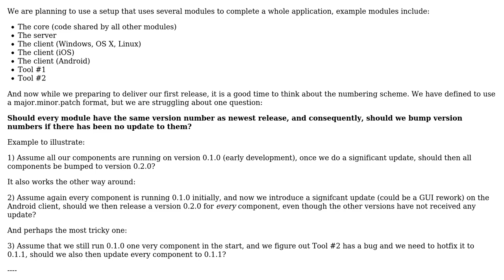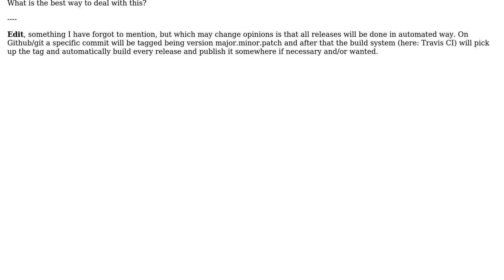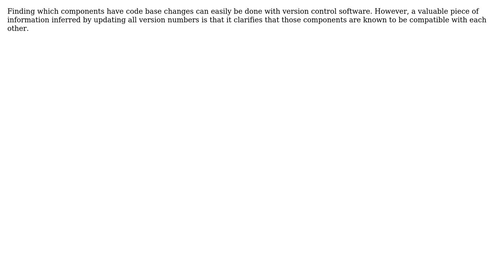Software Engineering: Is it correct to keep version numbers of all components always the same?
With thanks & praise to God, and with thanks to the many people who have made this project possible! | Content (except music & images) licensed under CC BY-SA | Music | Images & others | With thanks to user whatsisname user TMN user skiwi user R. Mark Sharp user David Perfors and the Stack Exchange Network Trademarks are property of their respective owners. You are responsible for your own actions.